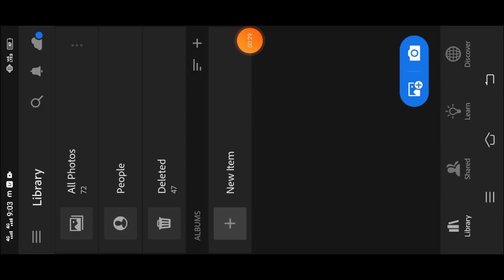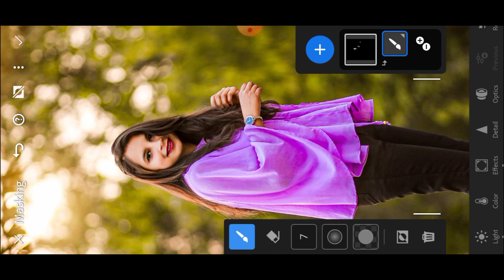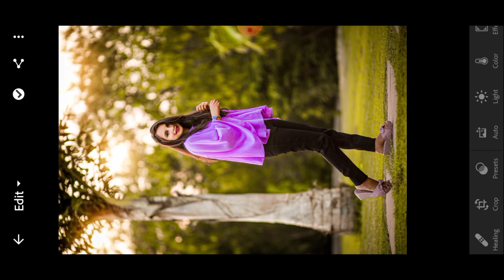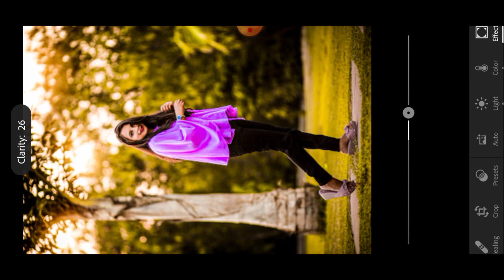Lightroom में Mobile🧐 Se Photo Editing kaise kare || Sun Light effect kaise Dale 😯photoediting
Lightroom में Mobile🧐 Se Photo Editing kaise kare ||  Sun Light effect 😯Secret Tricks

Lightroom cc photo Editing tutorial
photo Editing Lightroom
lr editing
Lightroom se photo editing one click me
Lightroom photo editing in mobile
Photo editing
lr editing
Lightroom editing
how to editing for Lightroom
photo Editing New tutorial
Amezing colour tone editing for Lightroom
giral photo Editing kaise kare
photo best trick
Lightroom presets
Lightroom editing background change
Lightroom se photo editing tutorial